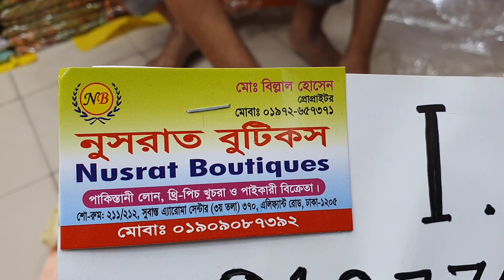ইন্ডিয়ান ঈদ কালেকশন